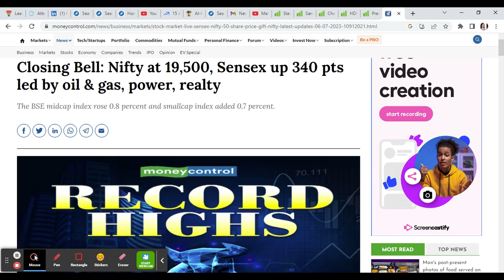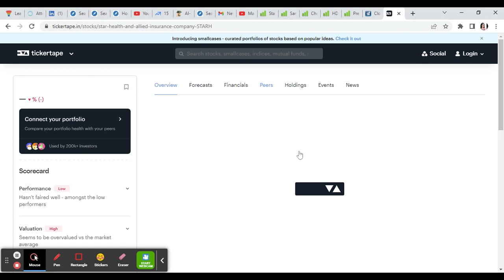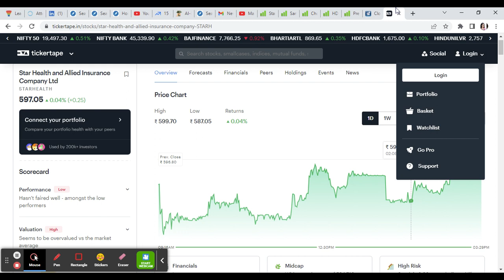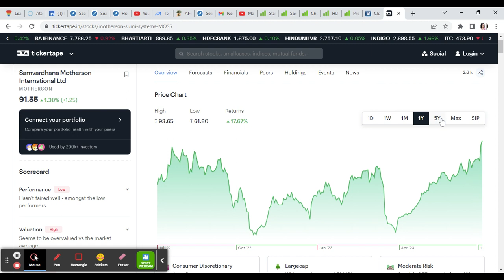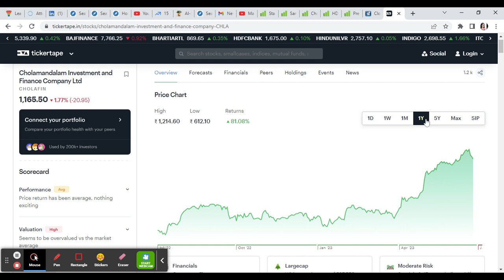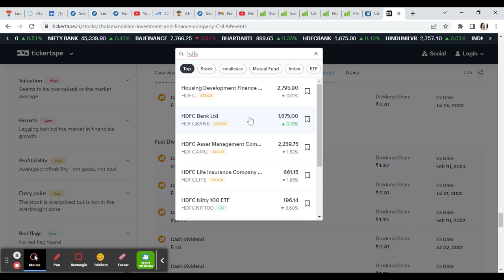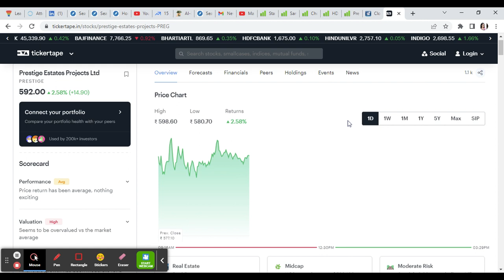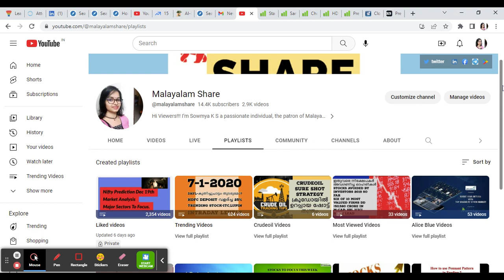1 വര്‍ഷത്തേക്ക് നിക്ഷേപിച്ചാല്‍ 22% റിട്ടേണ്‍; ബ്രോക്കറേജ് വാങ്ങാൻ നിര്‍ദ്ദേശിക്കുന്ന 5 ഓഹരികള്‍/MS.